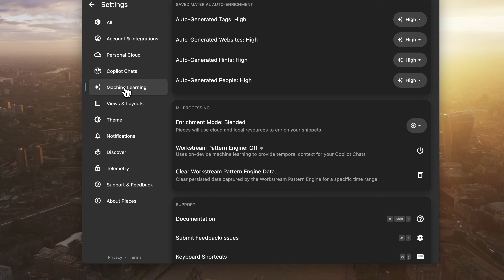Enabling Workstream Pattern Engine Permissions on MacOS!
👋 Mack here, Co-Founder and Chief Product Officer of the Pieces for Developers team! Today, we're doing a quick visual demo on how to enable your Workstream Pattern Engine permissions on MacOS.

Still need help? Read below.

⚙️ Enabling the WPE from Settings:

1. Navigate to settings either via the Power Menu or via the Settings popover
2. Navigate to the Machine Learning tab in the Settings View
3. Click the "power icon" to turn the Workstream Pattern Engine "on"
4. Enable the permissions from top to bottom
5. Wait for the Desktop App to refresh
6. The permissions dialog will re-appear and refresh itself, which should automatically turn the WPE on if the permissions were granted successfully

💬 Enabling the WPE after first message:

1. Navigate to the Copilot and create a new chat
2. Turn "Live Context" on in the "Set Context" setting
3. Feel free to enable Live Context by default or not
4. Send a message, either custom or suggested message
5. Click the Enable Workstream Pattern Engine button in the system message response
6. The permissions dialog will appear
7. Enable the permissions from top to bottom
8. Wait for the Desktop App to refresh
9. The permissions dialog will re-appear and refresh itself, which should automatically turn the WPE on if the permissions were granted successfully